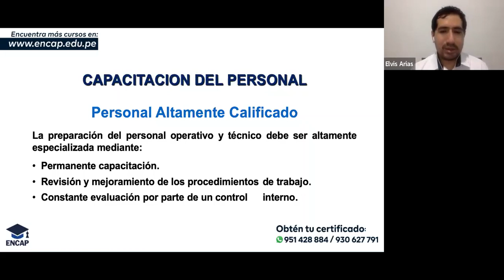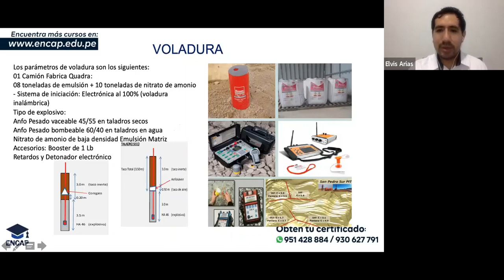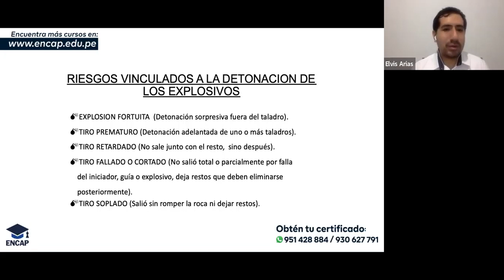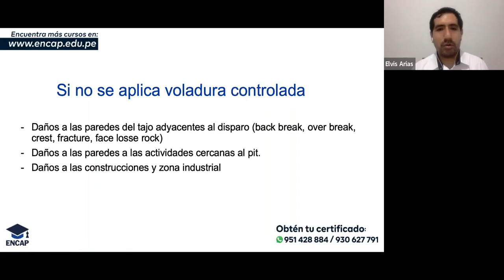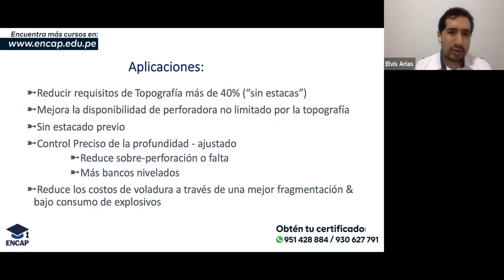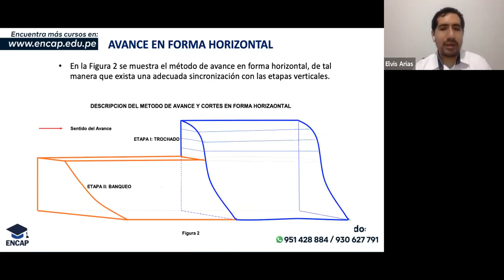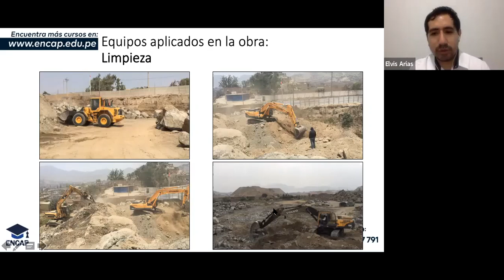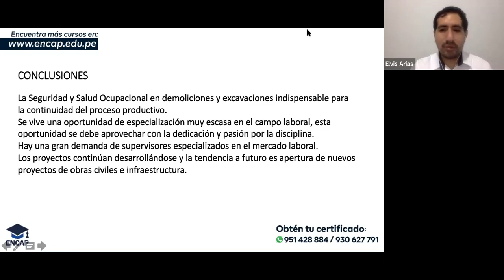CURSO: SUPERVISIÓN DE TRABAJOS DE DEMOLICIÓN Y EXCAVACIÓN 2025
❗𝗦𝗢𝗟𝗜𝗖𝗜𝗧𝗔 𝗧𝗨 𝗖𝗘𝗥𝗧𝗜𝗙𝗜𝗖𝗔𝗗𝗢 𝗔𝗤𝗨𝗜́ + 𝗠𝗔𝗧𝗘𝗥𝗜𝗔𝗟𝗘𝗦❗

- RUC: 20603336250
- 4 años capacitando y formando
- 11000 mil profesionales certificados.